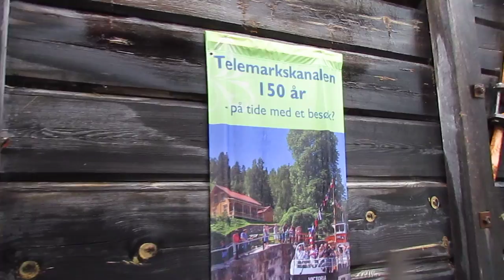ClubRV-RO telemarc Norvegia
continuare telemarc .